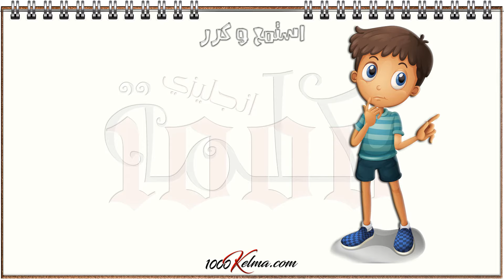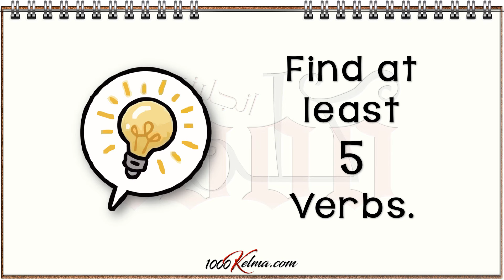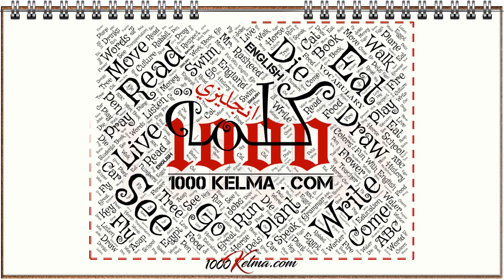الأفعال 💯في اللغة الانجليزية / 1|| عربي/انجليزي || Verbs || صوت وصورة || سلسلة 1000 كلمة انجليزي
🌐 رابط الدرس كامل + الألعاب 🎮 والتمارين التفاعلية 👇🏼

🚀 مقطع جديد من سلسلة 1000 كلمة انجليزي

📌 الأفعال هي مكون أو ركن أساسي في اللغة الانجليزية  لتكوين لغة تفاهم و اتصال متبادلة ومفهومة .. ولا تخلو جمله من فعل واحد على الأقل.
🧭 هذه المجموعة من المقاطع هي عبارة عن كورس يتناول أهم الأفعال الشائعة (الأكثر استخداما في اللغة الانجليزية )
✅ كل مقطع يتناول 10 أفعال (Verbs)  منتقاه لأهميتها  باللغة الانجليزية والعربية
❌ لا نقسم الافعال هنا لافعال عادية (منتظمة) أو شاذة (غير منتظمة) ولهذا سلسلة أخرى على القناة

👌🏼المقاطع مثالية لمن يريد حفظ الأفعال الانجليزية لاكتساب ثروة لغوية لتأسيس قوي في اللغة الانجليزية سواء أطفال أو كبار

تعليم انجليزي للأطفال

⚡ يتميز المقطع بالأتي :

✔️ النطق السليم وواضح
3️⃣ مرات بالنطق الأمريكي (American) لثلاث متحدثين مختلفين لاثراء عملية الاستماع.
⏪المرة الأخيرة تكون بالنطق البريطاني (British)
✔️ تكرار 4 مرات لكل كلمة
✔️ لكنة أمريكية وبريطانية
✔️ مظهر جذاب لكل الفئات العمرية خاصة الأطفال